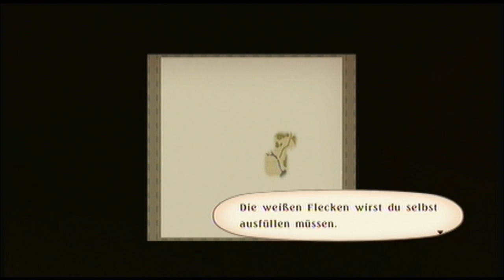Let's Play Tales of Vesperia Part 5 - Abschiede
Wir kehren der Hauptstadt den Rücken, aber nicht ohne einen gebührenden Abschied!

Viel Spaß beim Ansehen und Kommentieren nicht vergessen ;D